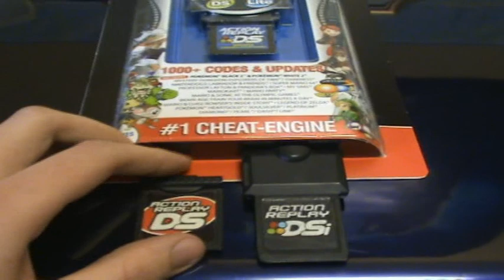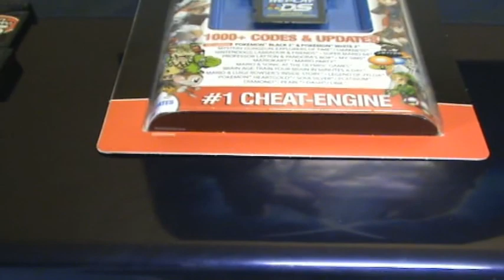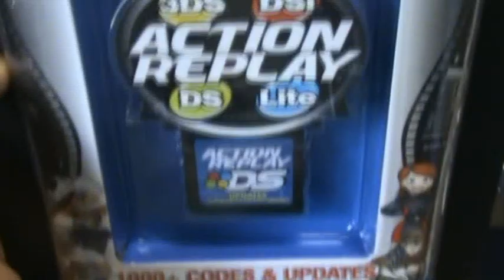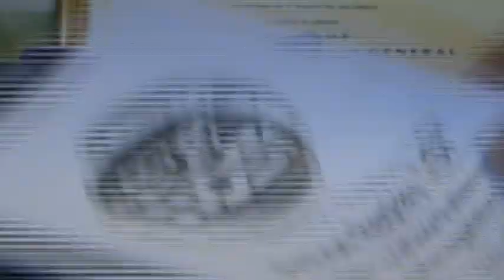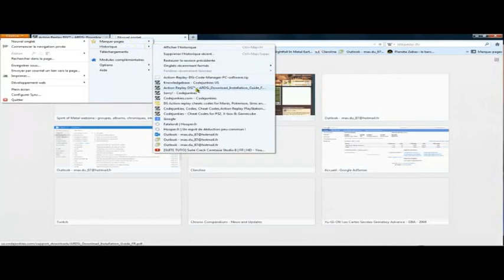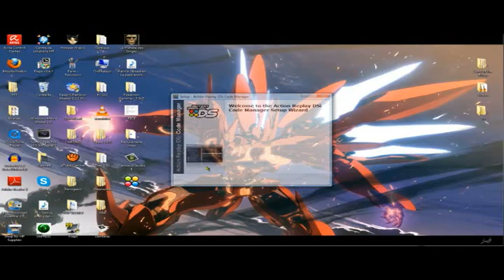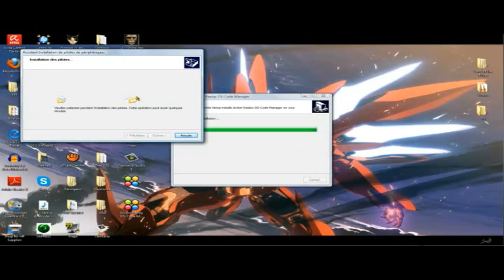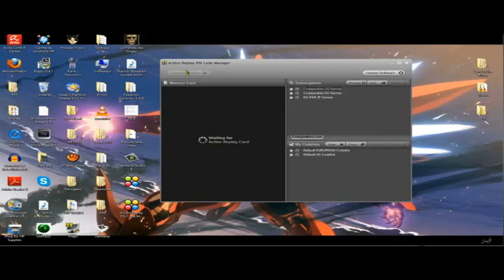TUTO : installer et utiliser l'Action Replay avec Pokemon partie 1/3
ATTENTION : cet Action Replay est compatible avec la console 3DS, mais PAS avec les jeux 3DS.
Pour tous ceux qui se demandent "Comment ça marche ?"
Le lien pour télécharger le logiciel que l'on verra dans la partie 02 :
Prenez le Action Replay DSi Code Manager PC Software.
N'hésitez pas à télécharger le PDF du guide Fr en plus. ;-)